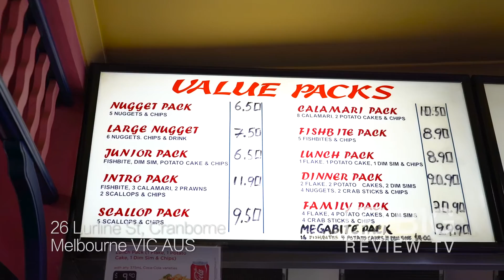Flake on Lurline a Restaurants in Melbourne serving Burger, Fish and Chips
Best chips ever! Welcome to Flake on Lurline! A Fish and Chips restaurant where you’ll enjoy your favourite fish, chips, seafood, salad or a dessert at Flake on Lurline.

Flake on Lurline
26 Lurline Street Cranbourne Melbourne VIC Australia 3977